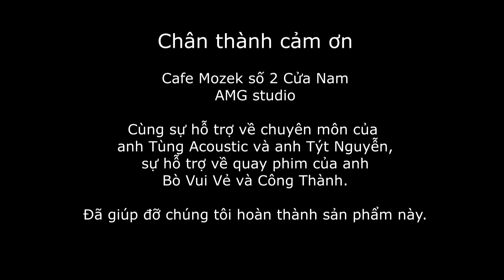ĐỂ EM RỜI XA Acoustic Cover PLAY IT band